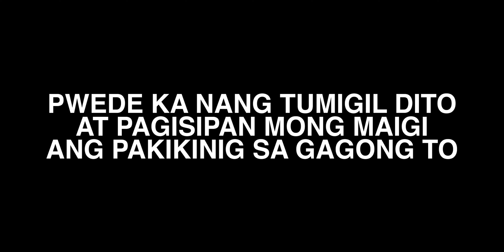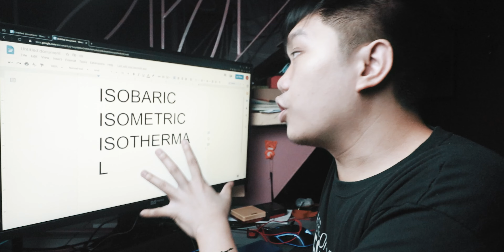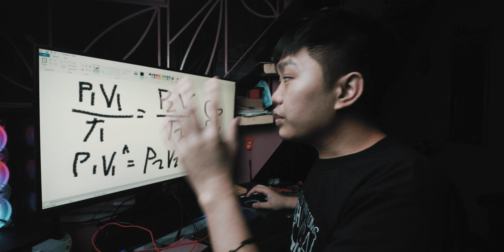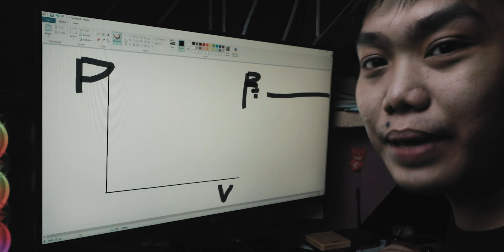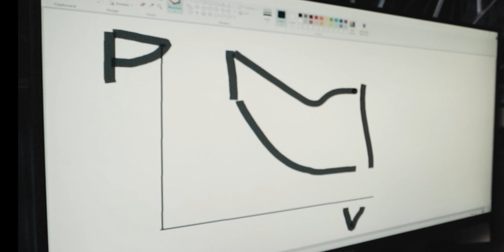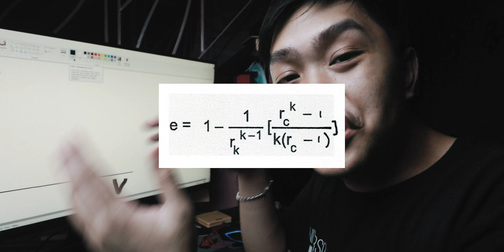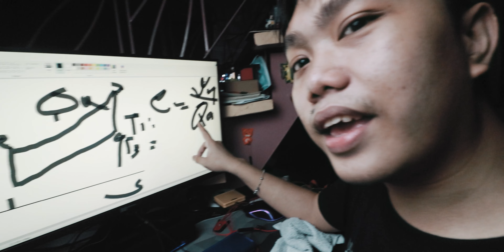HOW TO THERMODYNAMiCS 1 & 2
pwede na ba akong maging prof? 😊